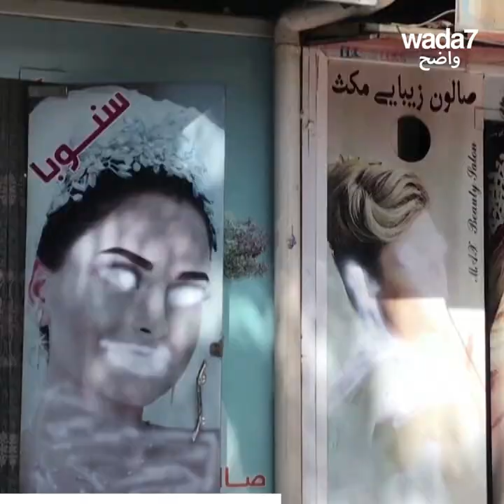لوحة تحطم القلب ! 💔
فنانة أفغانية شابة تغير مسار لوحتها بسبب طالبان .. والنتيجة مفجعة ! 💔